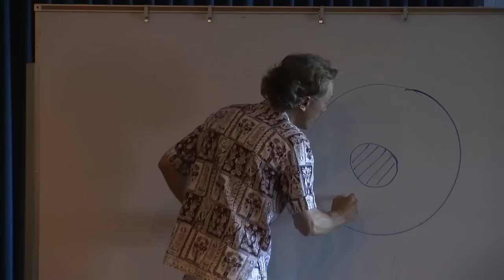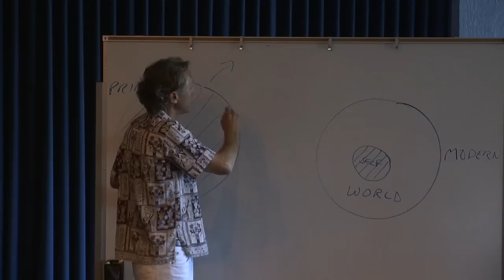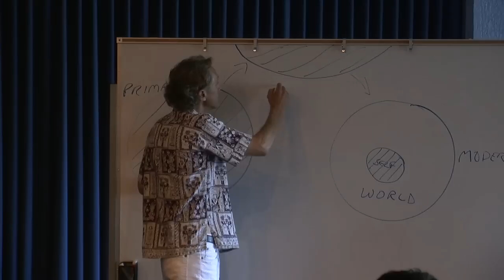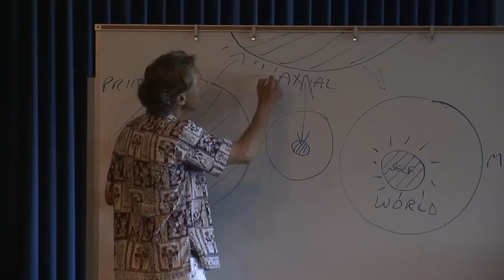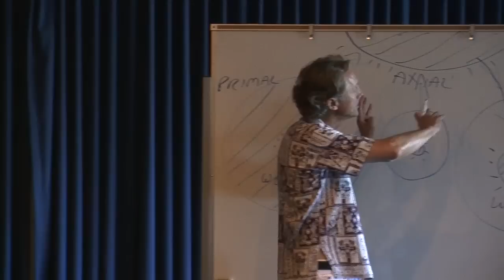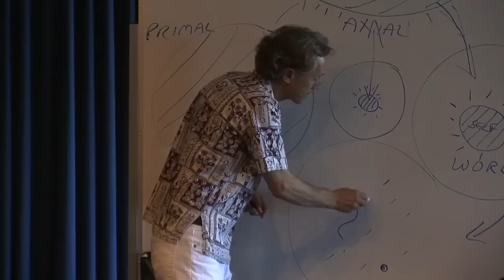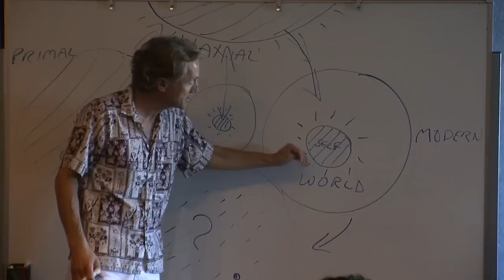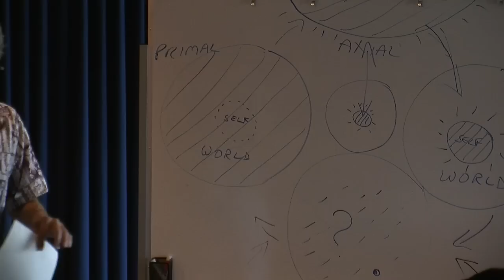James Hillman Archetypal Psychology 2012-02-24 a.mov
This brief course offers an introduction to the ideas of James Hillman, the principal founder of archetypal psychology and an influential thinker in contemporary psychology and culture. From its beginnings in the late 1960's, archetypal psychology has brought creative vitality and brilliant insight to the field of depth psychology, at once affirming fundamental elements in the Jungian and psychoanalytic perspectives while sharply critiquing others. Above all, it has called for depth psychology to move beyond the consulting room to engage the larger cultural, historical, and ecological issues of our time. Filmed at the California Institute of Integral Studies, San Francisco, CA.